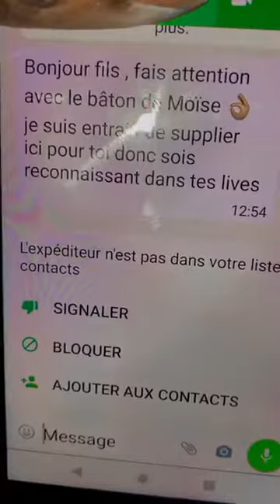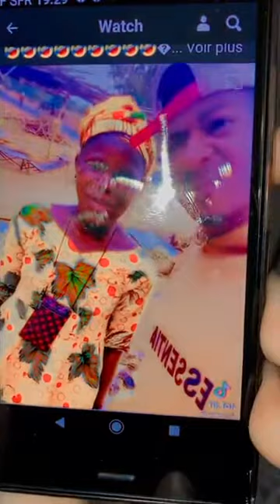🔴YAKA YAKA JALOUX SUITE A LA DECLARATION D AMOUR DE LOLO BEAUTE ENVERS PETER 007